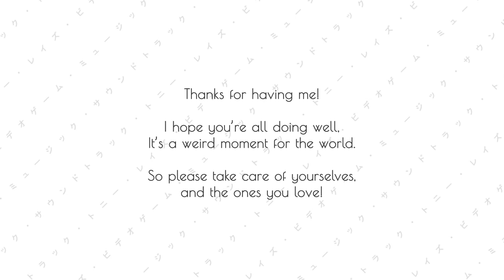Toni Leys Liveset (Micromusic Italy)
Some of the tracks are still to be released, will add links when they are live

00:00 Toni Leys - Omen
04:34 Toni Leys - Aruzenchin Peso
08:31 Porter Robinson - Sad Machine (Toni Leys Remix) (Unreleased)
13:04 Toni Leys - Orbits
17:15 Toni Leys - Palace in the Sky (Sky Sanctuary Edit) (Unreleased)